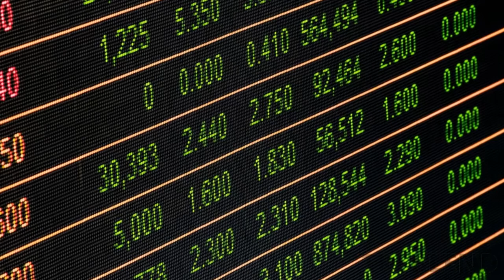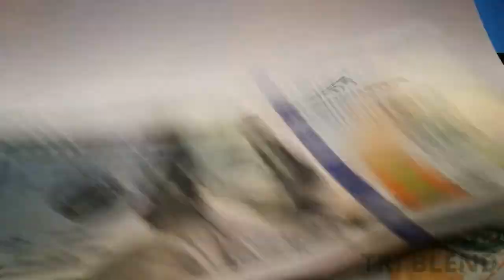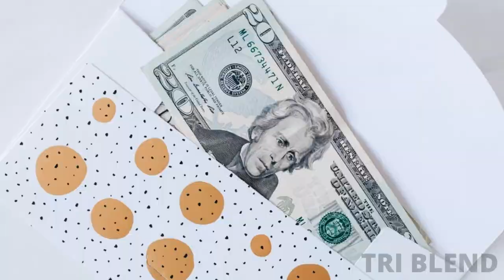চীনাদের কিছু ভয়ঙ্কর কার্যকলাপ /horrible Facts about China /Top 5 Facts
নমস্কার বন্ধুরা , আপনাদের সবাইকে আমাদের এই TRI BLEND চ্যানেলে স্বাগত । বন্ধুরা আমাদের এই চ্যানেলে আজ আমরা চাইনা নিয়ে একটা তথ্যভিত্তিক মজাদার ভিডিও বানিয়েছি । আজকের ভিডিও থেকে আপনি অনেক কিছুই জানতে পারবেন । তো বন্ধুরা ভিডিও টা দেখুন আর বলুন যে কেমন হয়েছে।

আমাদের চ্যানেলের আরও কিছু Interesting ভিডিও-র লিঙ্ক নিচে দেওয়া হল, ক্লিক করে দেখে নিতে পারেন ঃ-

Topic Covered :-

Chinese Cave
Chinese Army Training
China Facts
China pigeon Spy
china Spy
China Monkey Spy
China duck spy
China Dog Spy
China Precedent
yellow river
Jinping
bride kidnapping
China Marriage gifts
Facts about China
Tri Blend